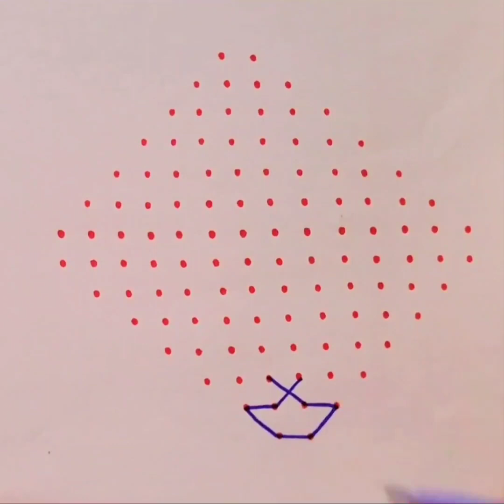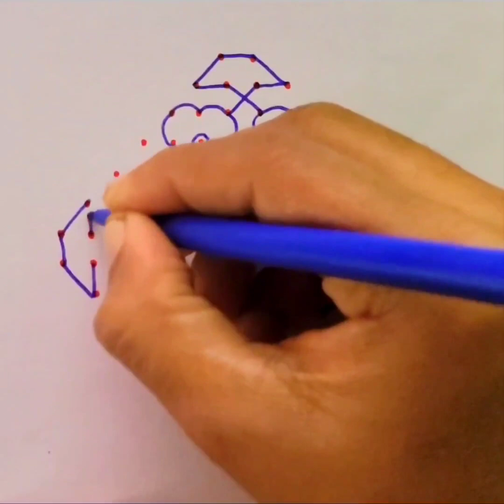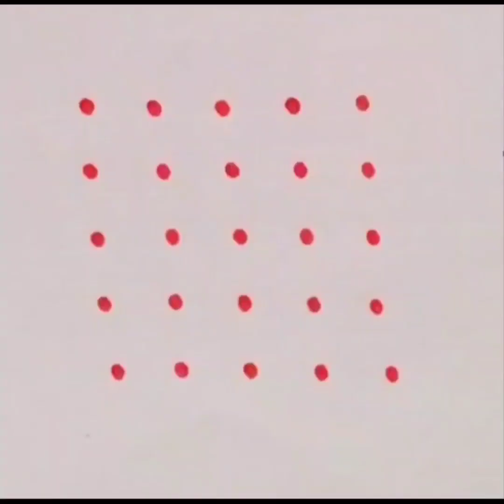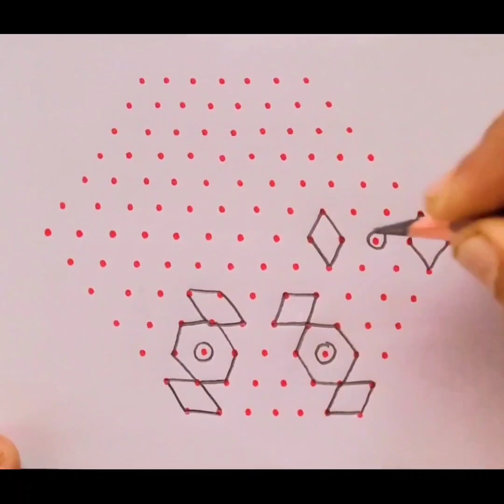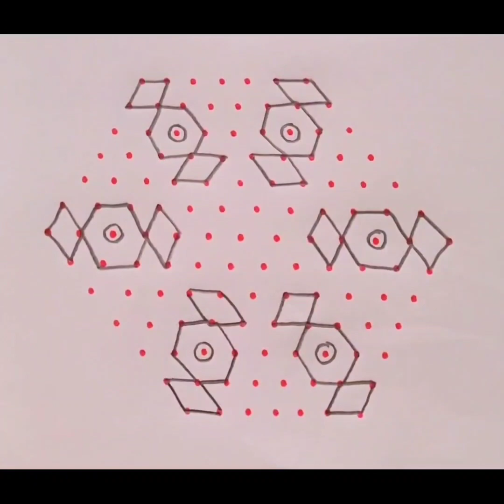Beautiful dot kolam | flower kolam design with dots